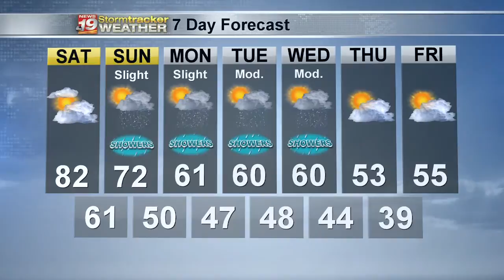Dan's weekend 7 day outlook - September 26, 2020